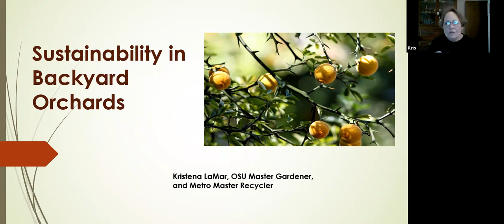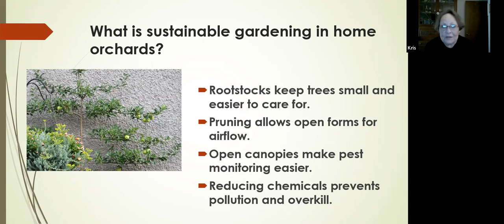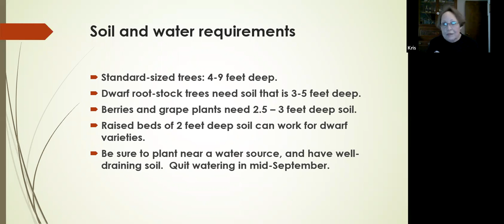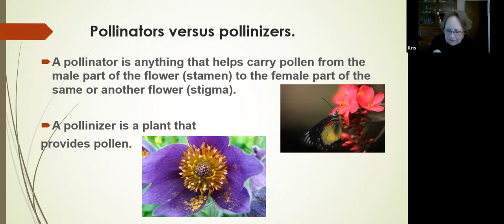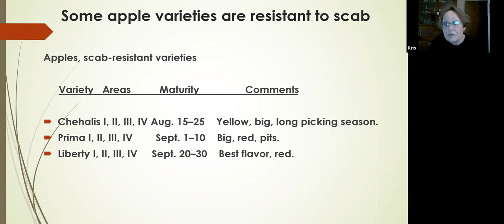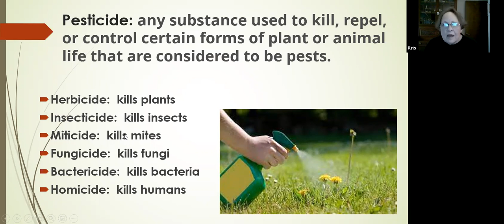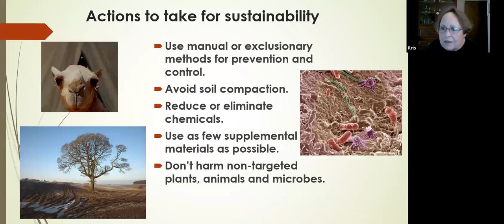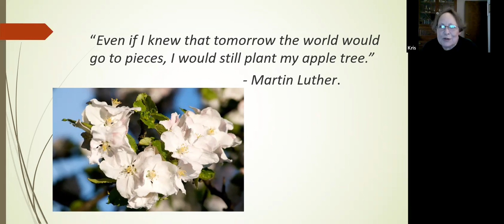Sustainability Education Series: Selecting, Planting and Caring for Fruit Producing Trees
The West Linn Sustainability Advisory Board presents a series of one-hour educational workshops addressing areas of climate change and advocating sustainable solutions to provide residents with valuable information on energy and resource conservation, money saving tips for utility bills, home weatherization improvements, composting overview and recycling best practices.

January's workshop is presented by: Kris LaMar – Volunteer Coordinator, Clackamas Master Gardeners